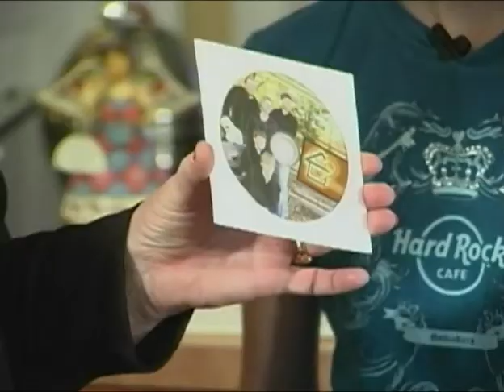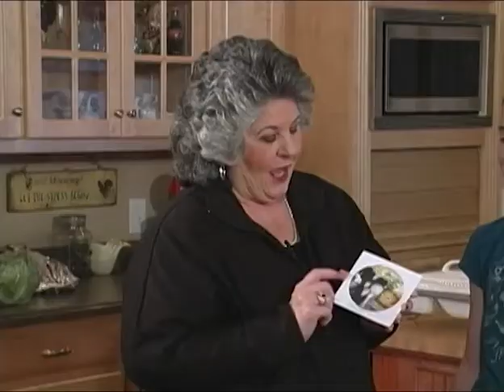Scalloped Tomatoes and Angila's Hot Slaw with Angila Barker and Johnson Collins - Heart of the Home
with Special Appearances by Regina Camp and Jonathan Barker
Air: WATC-TV 57 Atlanta & WGGS-TV 16 Greenville
Host and Creator: Cherie Martin
Director and Editor: Fred Windham
Special Assistant: Gin Burger
Prep and Design: Kathy Mullins, Angela Burgess

Scalloped Tomatoes
- Diced Tomatoes
- Onions
- RoTel Tomatoes
- Whole Tomatoes
- Crushed Crackers
- Butter
- Brown Sugar
- Bacon Bits
- Cheese
- 2 tbsp. Carrot Cake Mix

Angila Barker's Hot Slaw
- Cabbage
- Mustard
- Poppy Seeds
- Sliced Jalapeno Peppers